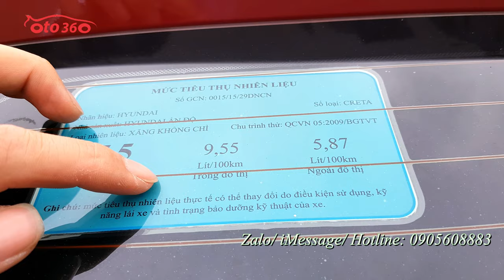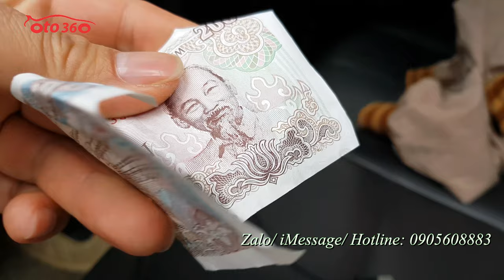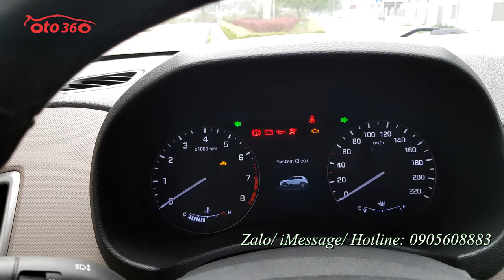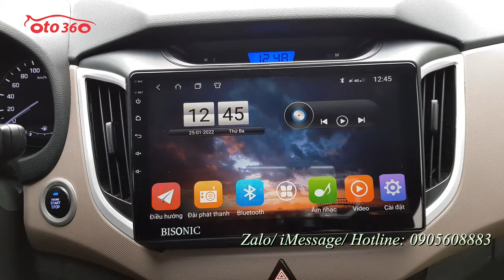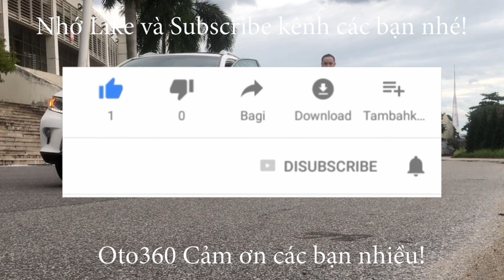Đàn anh của Kona nhưng lại là đàn em của Tucson Huyndai Creta 2016 nhập khẩu tên tư nhân, biển HN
Bán xe Huyndai Creta 1.6 AT nhập khẩu sản xuất năm 2015 đăng ký năm 2016 sản xuất tại Ấn Độ, đăng ký tên tư nhân, biển Hà Nội, 1 chủ từ đầu mới chạy được hơn 6 vạn km.
Xe được trang bị: động cơ xăng 1.6L, đi kèm hộp số tự động, nội thất da cao cấp, ghế chỉnh điện, vô lăng tích hợp các phím điều khiển, điều hoà tự động, camera lùi, cảm biến lùi, gương kính chỉnh điện, gương gập điện,mâm đúc, túi khí, đèn sương mù, đã lắp Thêm nhiều đồ như: màn hình androi, camera hành trình, thảm sàn 5D, đèn pha siêu sáng …